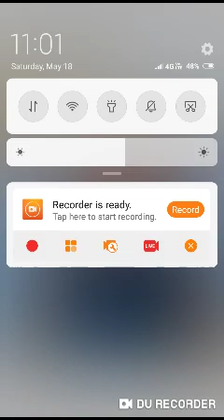96 wpm hindi shorthand dictation for ssc stenographer ,bhr asi ,ssb asi &all stenographer exam.